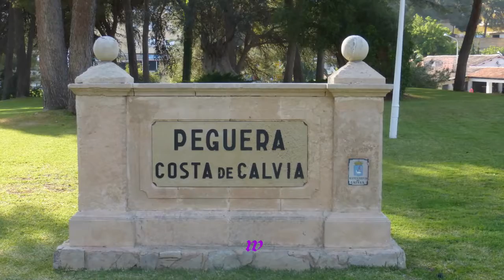Reisen * Mallorca * Paguera * Hotel Beverly Playa das unruhigste u. lauteste Hotel * 4 * 19.05.2018